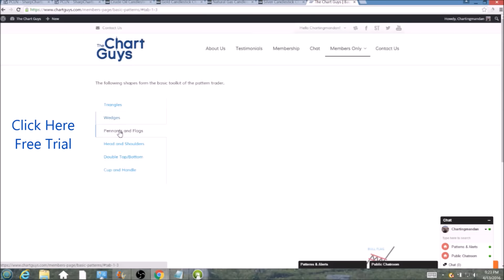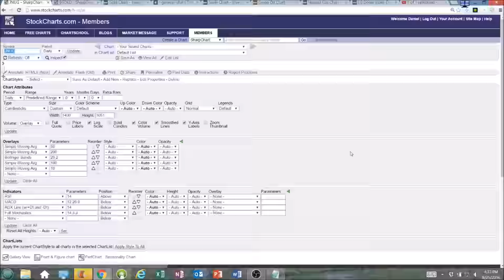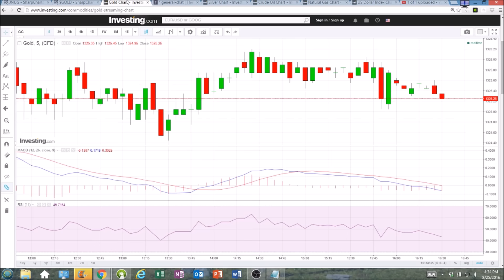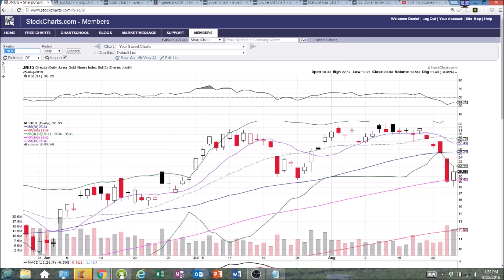$GOLD Technical Analysis Video 8/25/2016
A look at the daily and weekly $GOLD charts.